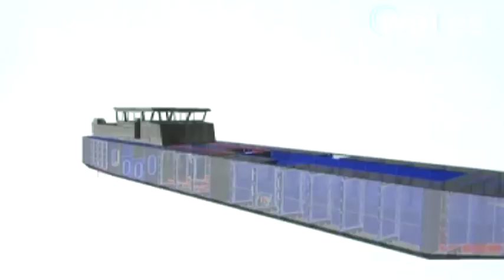Dockwise to manage heavy lift vessel 'HYSY 278'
Offshore and transport service provider Dockwise has reached agreement with Offshore Oil Engineering Co Ltd (COOEC) to act as manager of its new-build vessel 'HYSY 278' for all third-party projects. Alu Marine shipyard has successfully bid for the building of an inland waterways passenger transport vessel for the city of Calais, France.